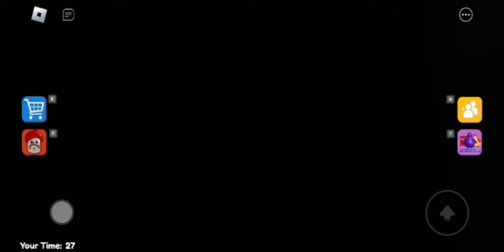GRIMACE 🥤 BARRY’S PRISON RUN (obby) ROBLOX GAMEPLAY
roblox Barry's Prison Run
obbyroblox
Scaryobby
obby
Robloxlive
Robloxshorts
robloxedit
Robloxgames